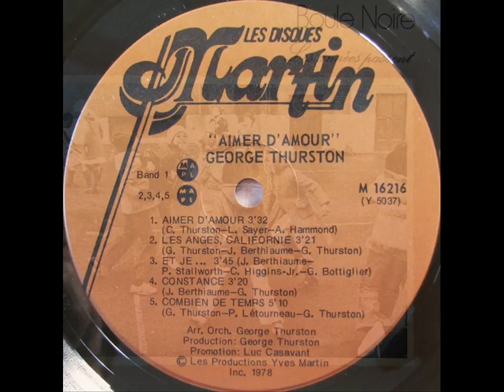Mix Georges Thurston aka Boule Noire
Musiques jouées, chantées, composées ou produites par Boule Noire